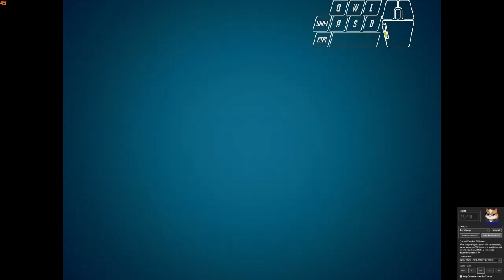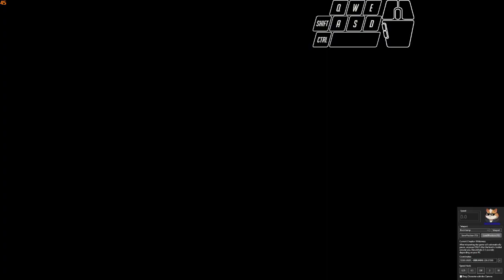Little Nightmares II - The Wilderness Segmented TAS in 1:59